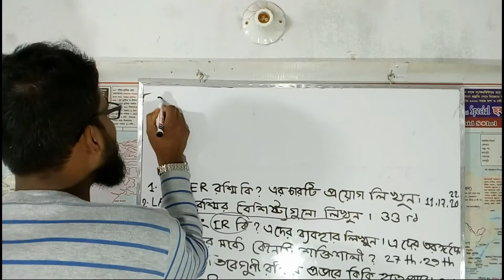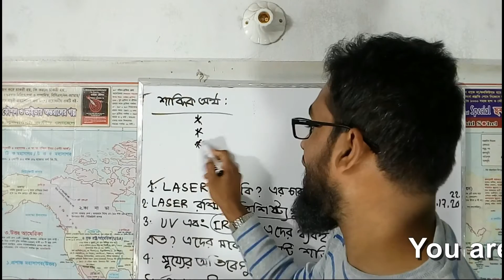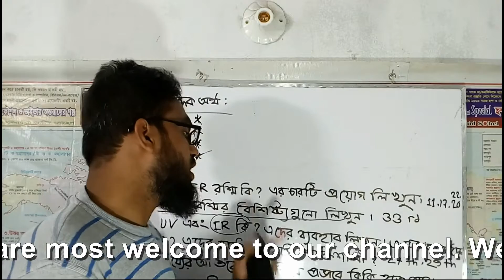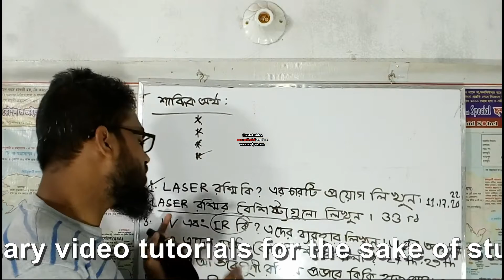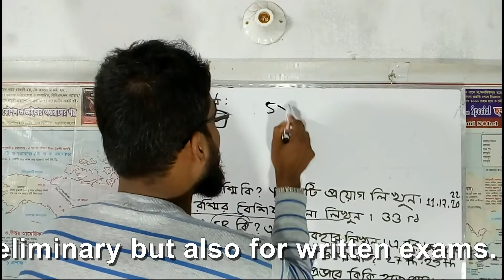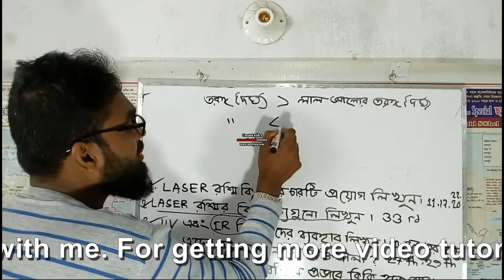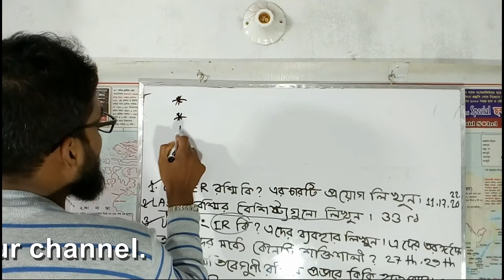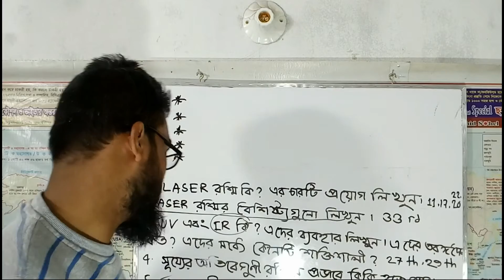BCS, Written লিখিত পরীক্ষায় বিজ্ঞান ও প্রযুক্তি থেকে আসতে পারে এমন কিছু বাছায় করা প্রশ্ন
In this video we have given most important question for upcoming written exam on science and technology. We also have given the answers of these questions very easily.
We have given the clear concepts about Laser Ray, Ultraviolet Ray As well as infrared Ray.